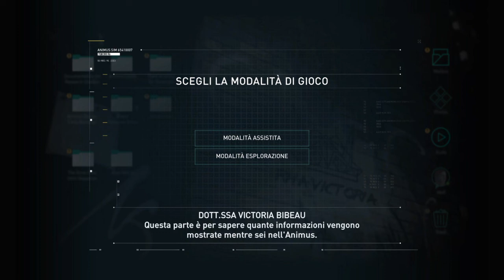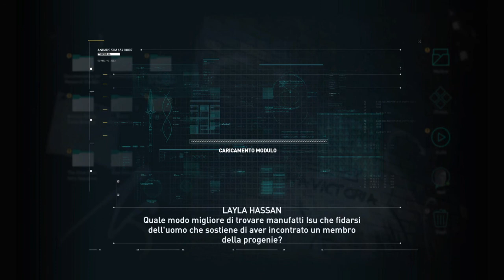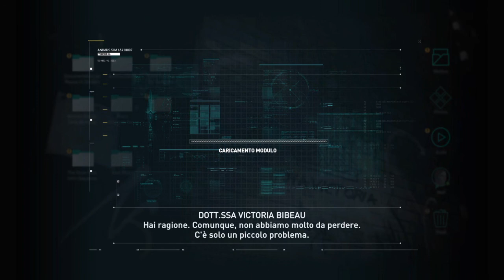E tutto inizia qui!!! / Assassin's Creed® Odyssey - Let's Play / Walkthrough ITA / #1